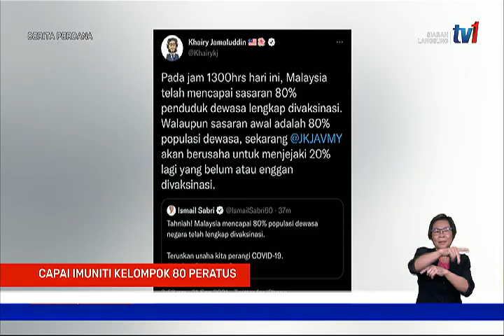22 SEPT 2021–BERITA PERDANA–CAPAI IMUNITI KELOMPOK 80% ; KEJAYAAN DISAMBUT BANGGA KELUARGA MALAYSIA